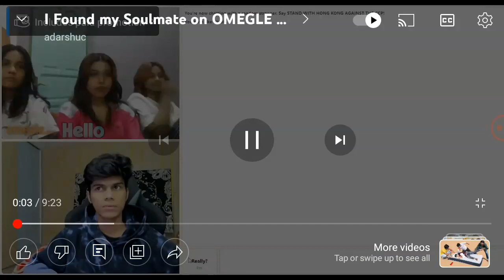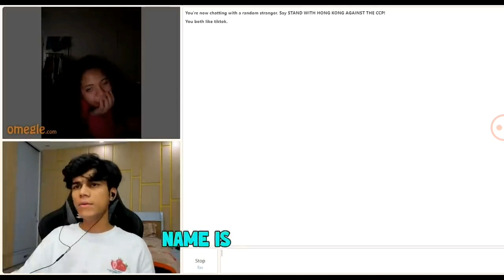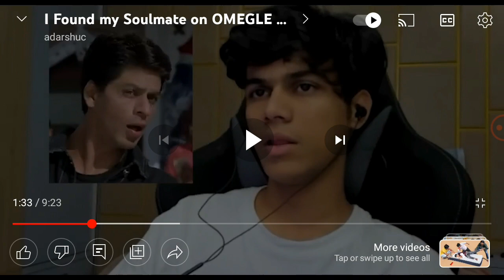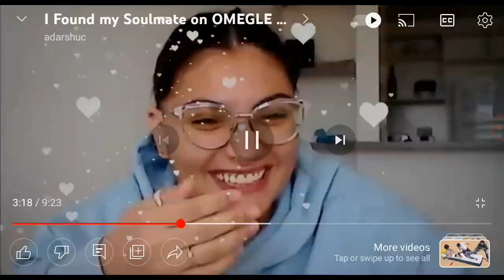Reacting to @adarshuc | Reaction Video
In this video we reacting on adarsh uc video @adarshuc

Hastags

A complete reacting to adarshuc video.

Comment your favorite part in the video.

Video Cradit - @AdarshSinghUC

Video Maker: @DeedarGaming
Editor: @DeedarGaming

Spacial Thanks: @GyanHarishLive

Thankyou❤